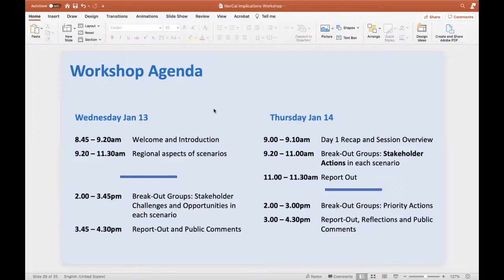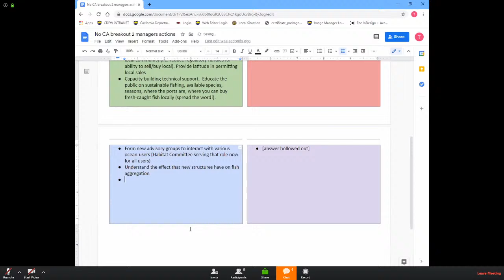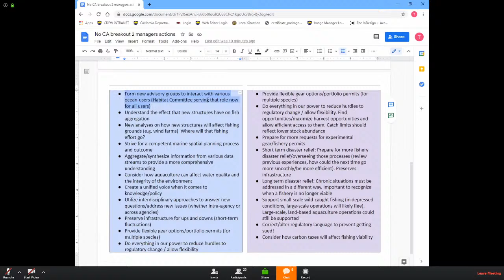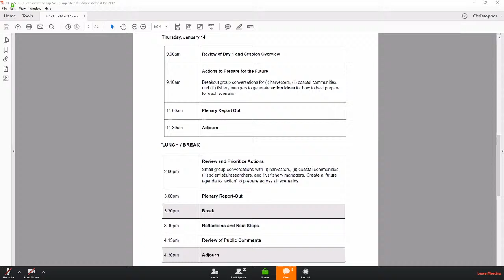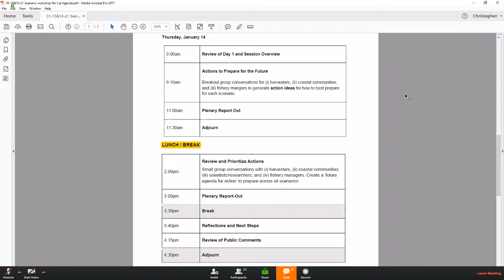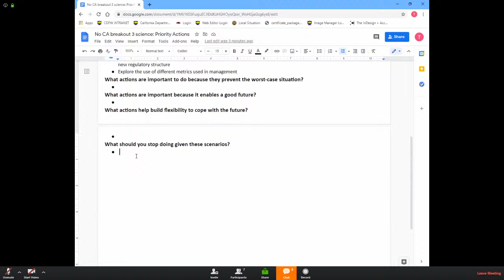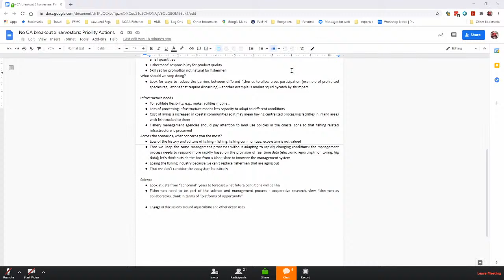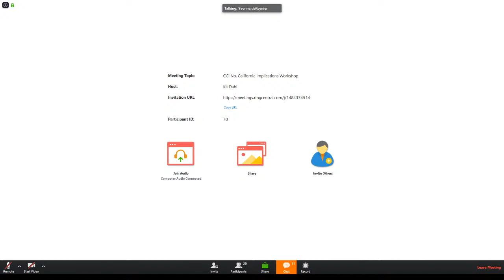Climate Change Scenario Planning Workshop 1/14/2021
If viewing this directly from YouTube, for public comment please visit the Council